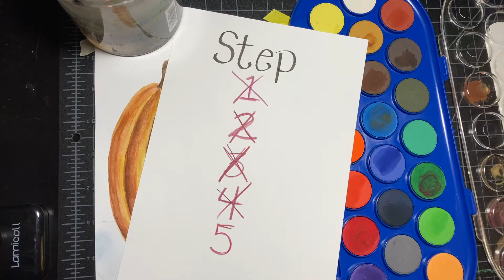Water color example: Step 5